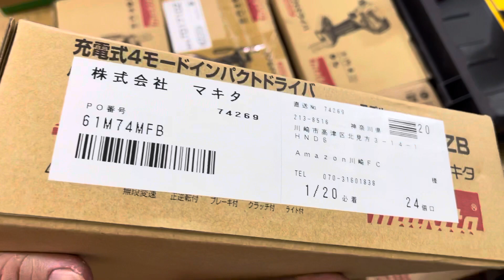Máy vặn vít makita TP141D new. Makita TD141D japan đen hiếm lh 0962232180 Tùng